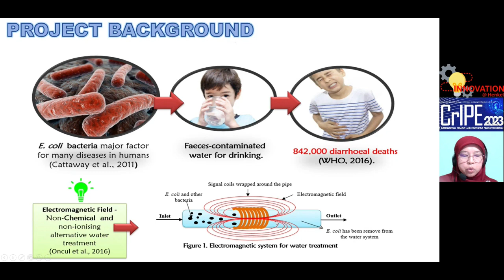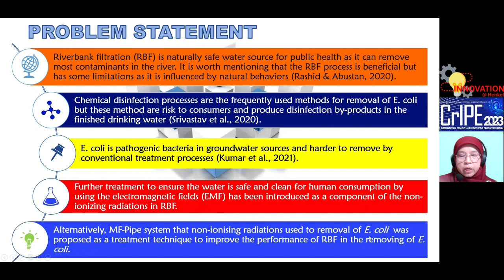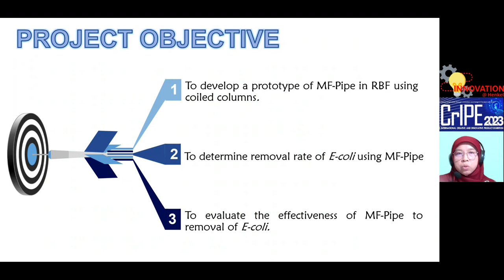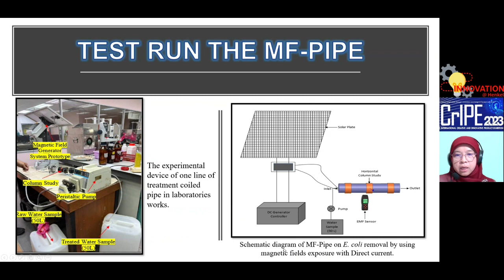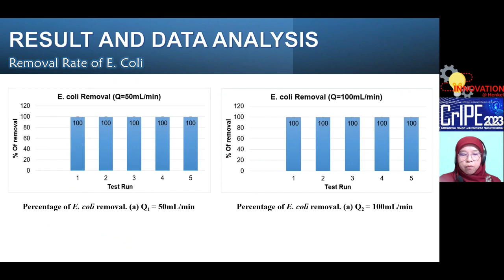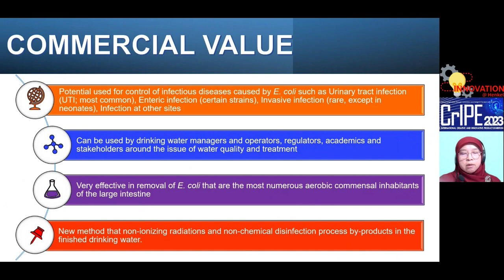MAGNETIC FIELD PIPE @ 3rd International Creative and Innovative Product Exhibition (ICrIPE 2023)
3rd International Creative and Innovative Product  Exhibition (ICrIPE 2023)
The 3rd ICrIPE 2023 is a jointly hosted event by the Forum Kerjasama Pendidikan Tinggi Medan (FKPT) and the Technological Association of Malaysia (TAM). This event is open to all participating practitioners, academics, educators, higher education students, inventors, and exhibitors to gain recognition for their great creative inventions and offers an exciting opportunity for the invention to be showcased to the local and international industry